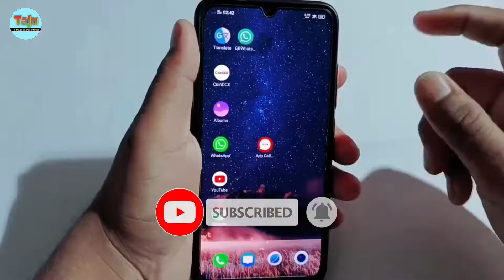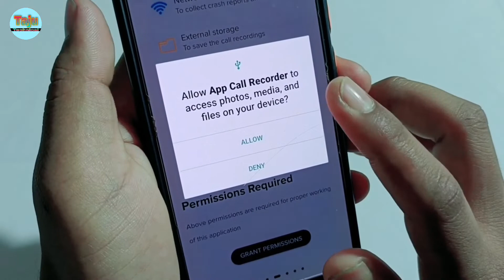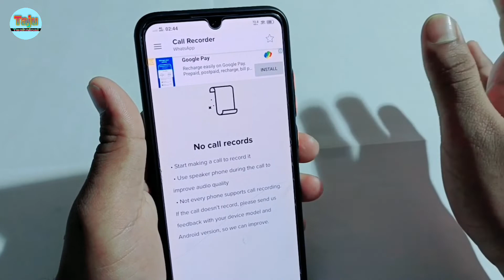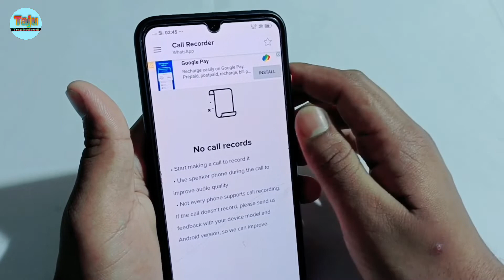Whatsapp call record kaise kare 2022 | How to record whatsapp call on android phone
इस चैनल पर टेक्नोलॉजी, मोबाइल, कंप्यूटर और एप्लीकेशन, डिजिटल सेवा आदि सभी जानकारियां मिलती है